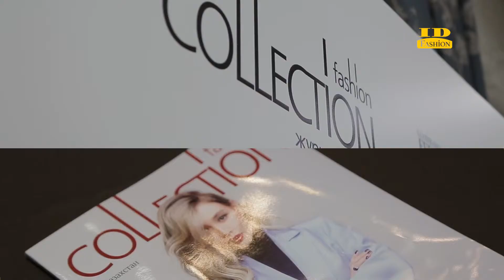ID Party Fashion Collection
Журнал Fashion Collection @fashioncollectionkz снова пригласил всех своих друзей на модный завтрак. В программе было представлено транк-шоу от меховой компании @sobolstore. Эксклюзивные модели из аукционного российского соболя, произведённые в Италии.
Модели были предоставлены от ведущего казахстанского агенства Andres @andresmodelagency